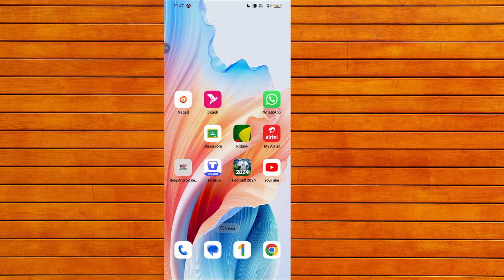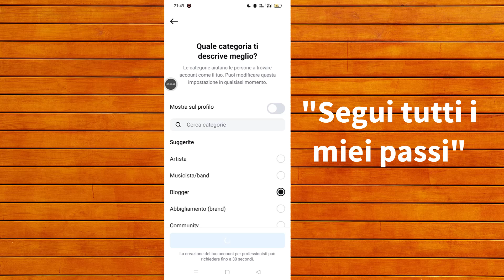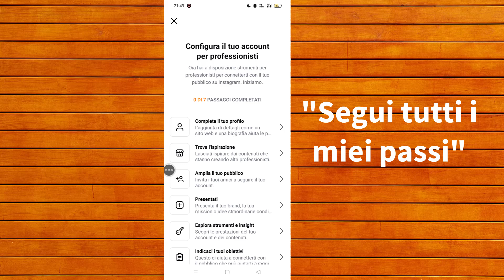Come nascondere la chat di Instagram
Ciao se vuoi sapere come nascondere la chat o i messaggi di Instagram senza eliminare l'intera conversazione sul tuo Android o iPhone senza utilizzare alcuna app. allora devi seguire i miei trucchi. perché nel video di oggi. ti mostrerò come archiviare le chat o nascondere le chat o addirittura far scomparire la tua chat di Instagram dall'account Instagram.

*AVVERTIMENTO ANTIPIRATERIA*
Questo contenuto è protetto da copyright per il programmatore Monir. Qualsiasi riproduzione, ridistribuzione o ricaricamento non autorizzato di questo materiale è severamente vietato. Verranno intraprese azioni legali contro coloro che violano il copyright del seguente materiale presentato! Divertitevi e restate connessi con noi!
--Copyright
@Programmatore Monir
Non pubblicare parte o l'intero video in nessuna forma su altri canali video.